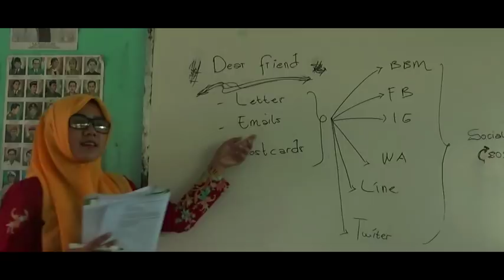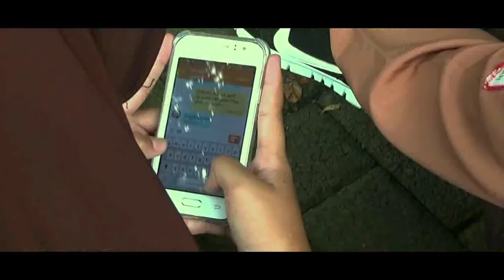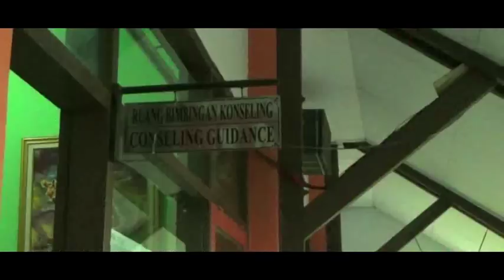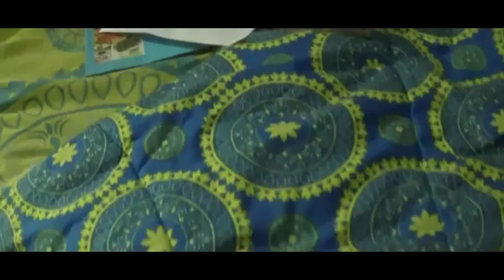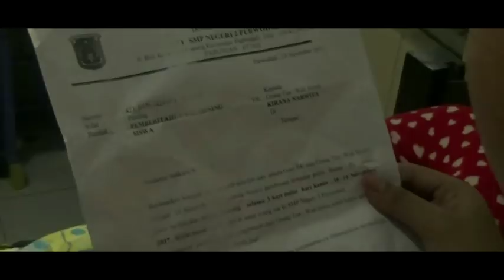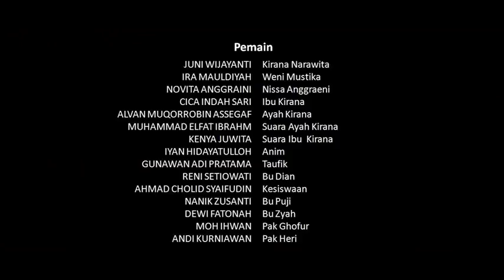INTIMIDASI - Film Pendek SMPN 2 Purwodadi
Kirana merasa terintimidasi oleh pertengkaran kedua orang tuanya, sehingga ia melarikan amarahnya dengan berlaku seenaknya. Namun tanpa dia sadari pelarian terhadap masalah yang dilakukan Kirana membuatnya bukan hanya terintimidasi di rumah sendiri, namun juga di sekolah dan segala aturan yang ada.

Penulis & Sutradara : Alvan Muqorrobin Assegaf
Astrada                      : Adelia Eka Pratiwi, Netrin Piranda W. P
Penata Cahaya         : Cantika Tri Meilani, Nindy Andrianty, Septy
                                      Ayu Prameswari
Penata Suara            : Rizka Maharani, Sofi Laila Rizki
Makeup & Artistik    : Watik Dwi Lestari, Iyan Hidayatullah, Gunawan
                                      Adi Pratama.
Editor & DOP            : ALVAN.M.A
Pemeran                   : Juni Wijayanti, Ira Maulidiyah, Novita Angraini,
                                      Iyan Hidayatullah, Gunawan Adi Pratama,
                                      Cica Indah Sari, Reni Setiowati, Ahmad Cholid
                                      Syaifudin, Nanik Suzanti, Moh Ihwan, Andi
                                      Kurniawan.